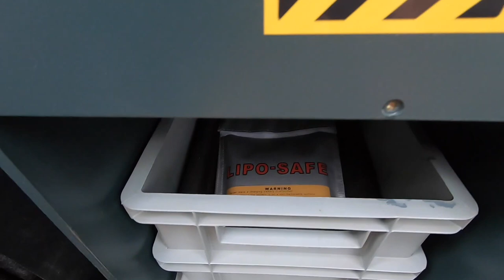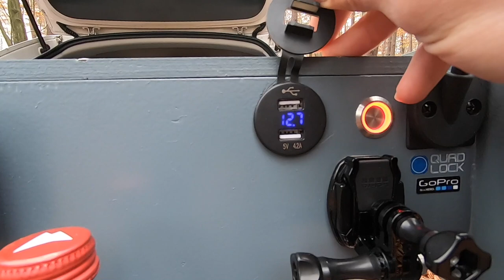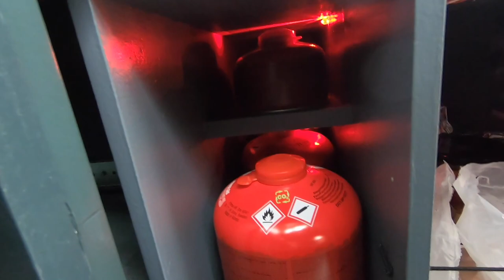Vorstellung RoadTripCase für mein Skoda Superb Kofferraum | Kofferraumausbau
In diesem Video möchten wir euch unser RoadTripCase vorstellen! Das als Kofferraumeinsatz für den Skoda Superb Konzipiert ist und neben Ablagefächern, auch einen Kühlschrank bietet und eine kleine Mobile Küche zum Ausziehen. Das Video soll euch einen ersten groben Eindruck geben.

Das ganze natürlich nebst zweiter Autobatterie, LED Beleuchtung, Drohne, 230 Volt Strom und vielen mehr. Das Video zeigt also den heutigen stand. Es sind somit noch ein paar Dinge zu verbessern und zu korrigieren.

Das ganze wurde zuvor am Computer in Fusion 360 entwickelt und geplant und anhand von Teile Listen mit Birke Multiplex Platten zurecht geschnitten und zusammengebaut.

Wenn ihr also Fragen habt, ruhig raus damit! Auf meinem Instagram Kanal, könnt ihr mehr zum Projekt sehen und erfahren...

++ Wenn euch das Video Gefällt, dann zeigt es euren Freunden! ++

Die hier gezeigten Flugmanöver, Fahrmanöver, Stunts und andere Show Einlagen sind nicht zum Nachmachen Empfohlen.